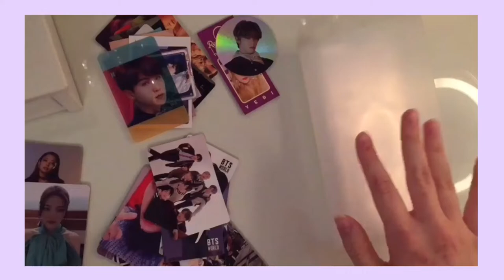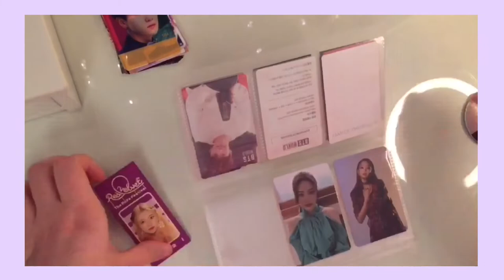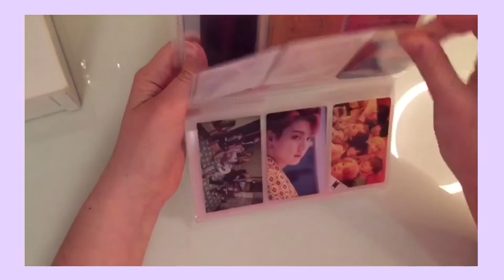starting my kpop photo card binder !